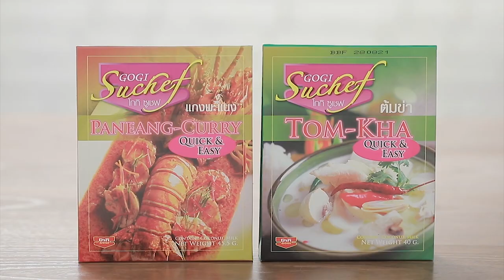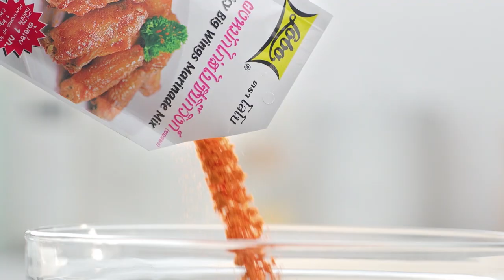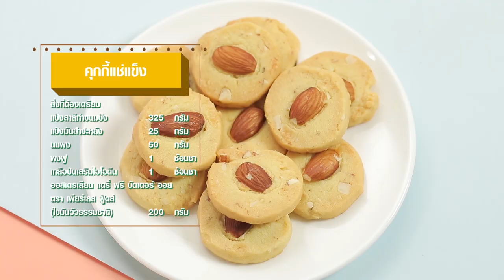เต็มปากเต็มคำ (รูปแบบใหม่) โจทย์วัตถุดิบ หมูกรอบ ​ l EP.98 (FULL]